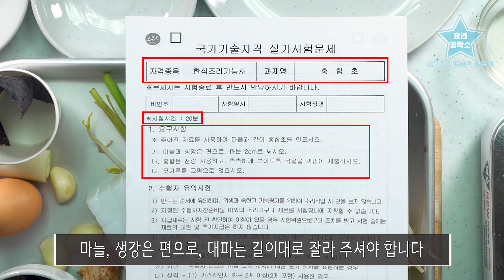한식조리기능사 기출문제 : 탕평채 & 홍합초 [6/26 부산] : Basic Korean food license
안녕하세요!
조리사 자격증의 모든 것 요리공작소의 하로스 입니다

이번시간에는 6월 26일 부산에서 출제된 한식조리기능사 실기시험 기출문제인 ' 탕평채 ' ' 홍합초 ' 를 만들어 보았습니다

영상을 통해 궁금한 점 있다면 댓글 남겨주세요